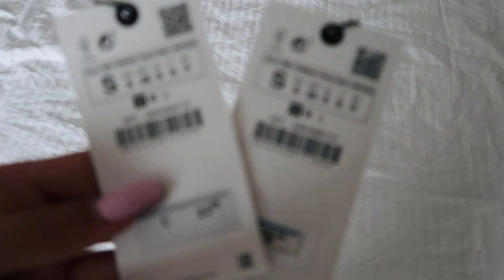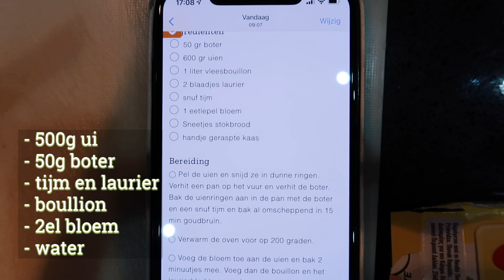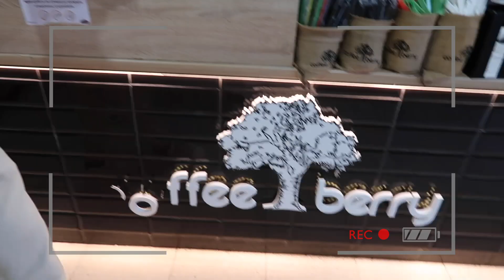EEN WEEK IN ONS LEVEN IN CYPRYS + MIJN VERJAARDAG | VLOG #1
Hi peepz,

Super leuk dat je kijkt naar mijn aller eerste vlog.
In deze WEEKVLOG zal ik met jullie mijn dagelijkse leven delen, waarbij je niet alleen de "mooie" plaatjes te zien zal krijgen maar ons echte leven in Cyprus.

Camille Schuermans